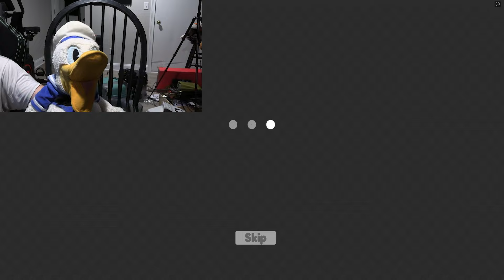Donald Ducc Eats EVERYONE In Roblox! (WORLD RECORD)